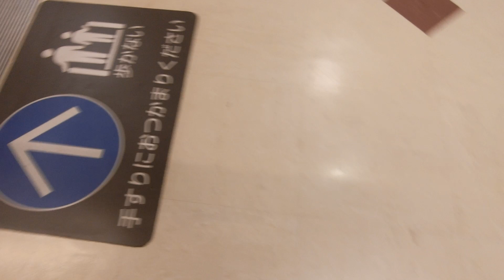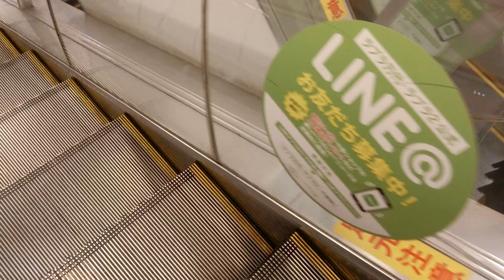ラブラ万代のエスカレーター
建物が古く、元々はダイエー新潟店でしたが、2005年11月30日をもって閉店しました。2007年3月2日にラブラ万代としてオープンしてからもエスカレーターは中期エスペットが稼働していますが、後にステップのみ交換されました。

メーカー：三菱
到着階：B1～6
運転中のエスカレーター：B1～6
1ステップあたりの定員：2名
設置年度：1973年11月(2008年度頃～2009年度頃にステップ交換)